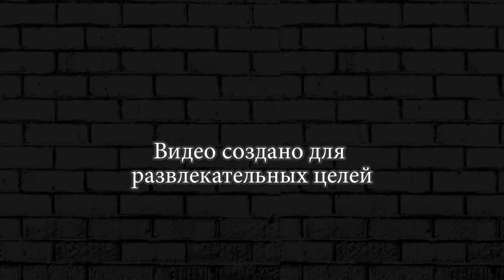ЛЕОН И ШЕЛЛИ КОМАНДА БРАВЛ СТАР ► ИСПЫТАНИЕ BRAWL STARS #36